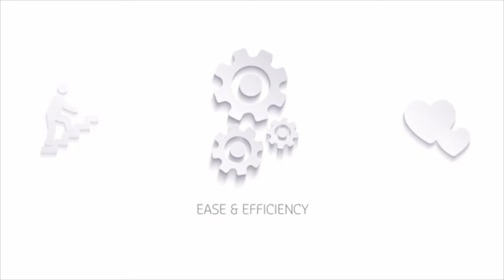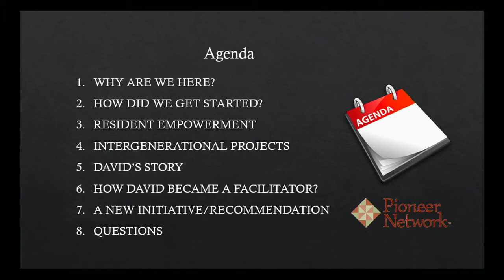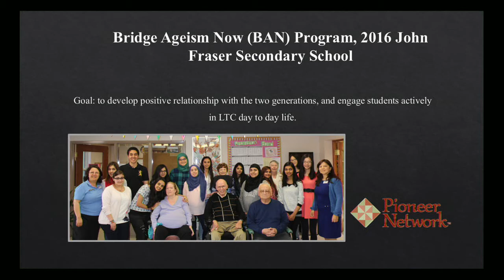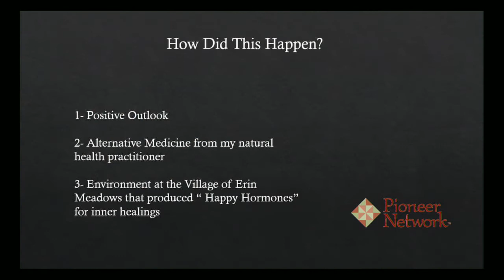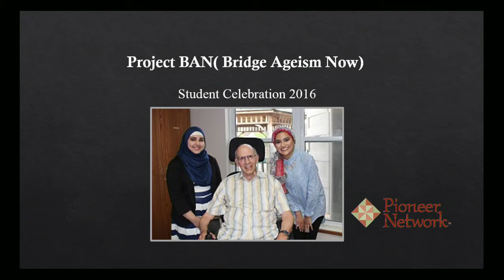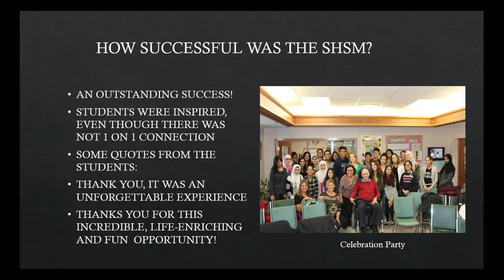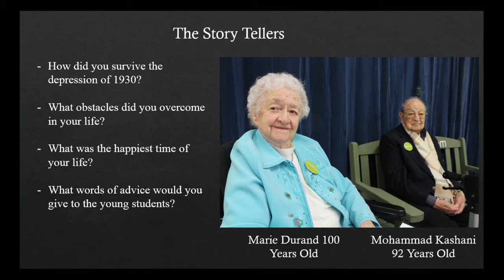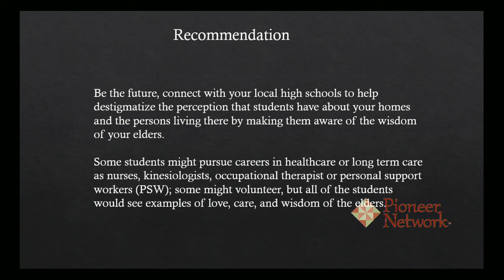Living Our Aspirations Promote Resident Empowerment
One of the main culture change aspirations for Schlegel Villages is Promote Resident Empowerment. David Kent, a resident at the long-term care home The Village of Erin Meadows in Mississauga, Ontario is a perfect living example of this aspiration. He is a retired educator who has been inspired by the opportunity to facilitate programs that connect students and elders through the power of observation and storytelling. David was one of the winners of the 2016 life time achievement award as presented by the Ontario Long Term Care Association (OLTCA), at their Awards Gala which took place on November 24, 2016.

David Kent, Resident, Village of Erin Meadows
Denis Zafirovski, General Manager, The Village of Erin Meadows
Sami Kermani, Director of Recreation, The Village of Erin Meadows